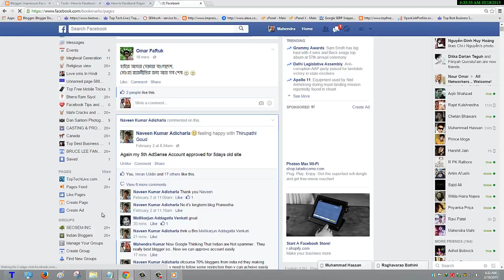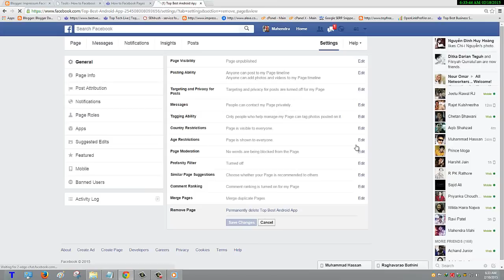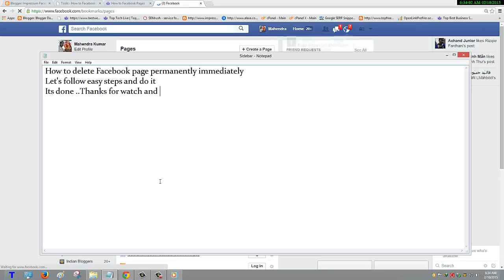How to Delete Facebook Page Permanently on Android PC 2015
How to Delete Facebook Page Permanently on Android
delete facebook account
delete facebook page i created
delete facebook page permanently
delete facebook page immediately

delete facebook page 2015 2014
how to delete facebook page 2015
delete facebook page on mobile
delete facebook page android